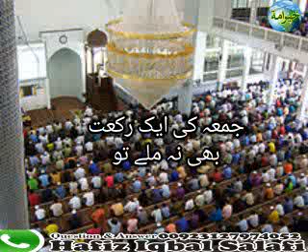جمعہ نماز کی ایک رکعت بھی نہ ملے تو شیخ اقبال سلفی